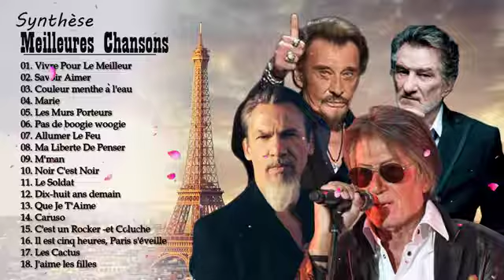Variété Francaise Classiques ♪ღ♫ Synthèse des Meilleures Chansons en Françaises de Tous Les Temps